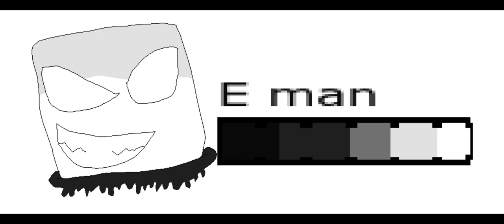(Gift for @Eman_960 )E man Boss Healthbar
yes dis is a still image... ( i was frickin lazy)